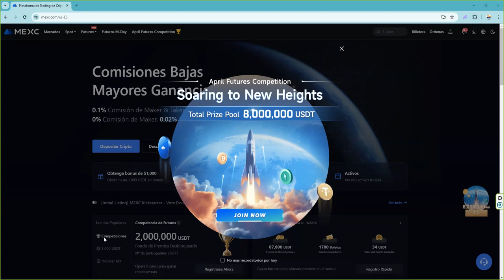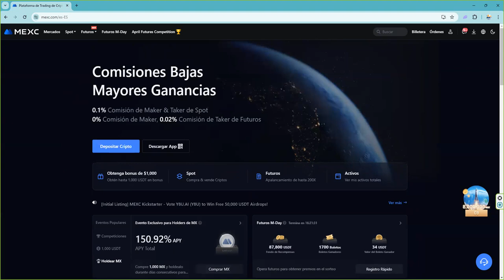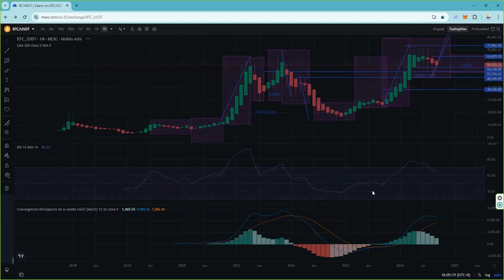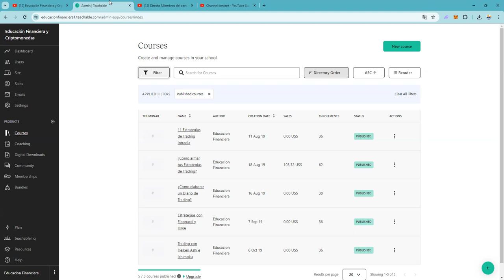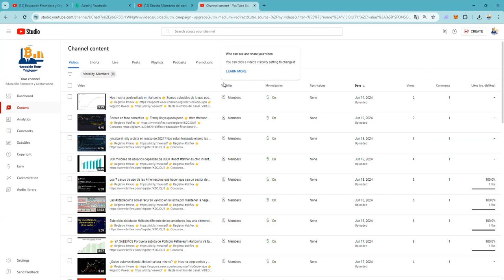Bitcoin lidera la subida 👉 ¿Hasta cuando estaremos subiendo?